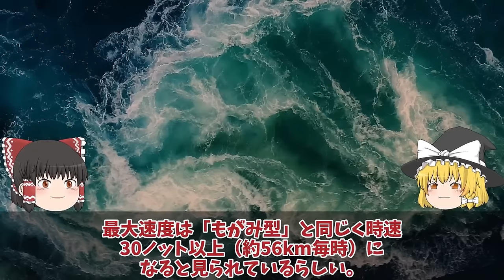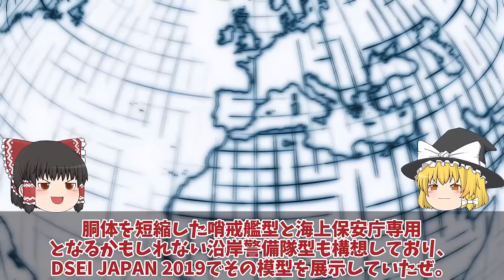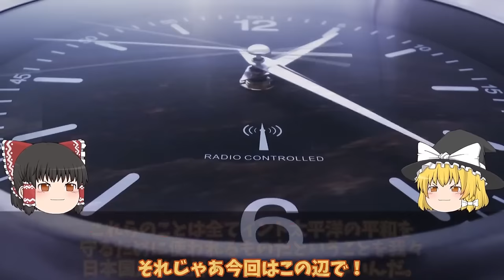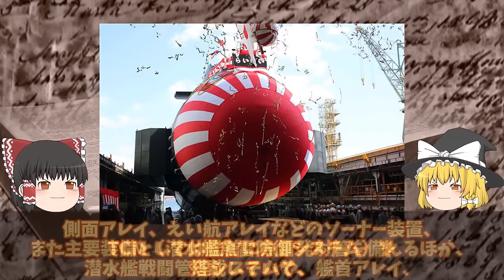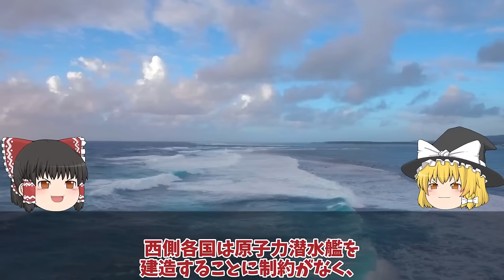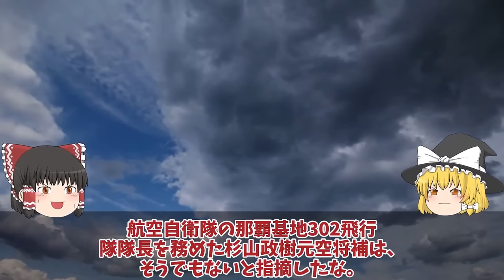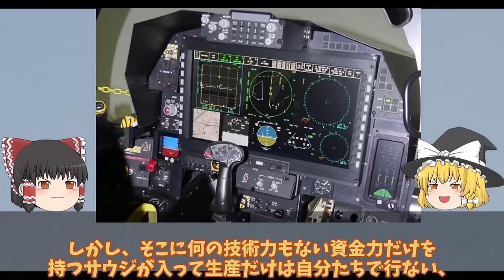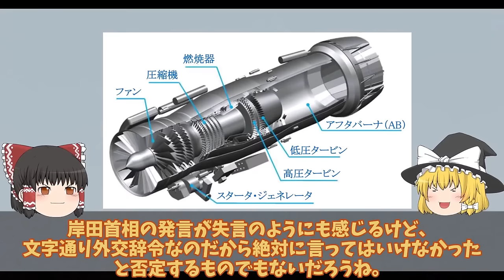【ゆっくり解説・軍事News】自衛隊最強スペシャル 防衛省本気で次期FFM量産体制開始排水量4880トン142mへ巨大化に国連恐れる！豪州で姿現す海自FFM-AAW輸出開始【スペシャル・特集】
自衛隊最強スペシャル 防衛省本気で次期FFM量産体制開始排水量4880トン142mへ巨大化に国連恐れる！豪州で姿現す海自FFM-AAW輸出開始【スペシャル・特集】

1防衛省本気で次期FFM量産体制開始排水量4880トン142mへ巨大化に国連恐れる！豪州で姿現す海自FFM-AAW輸出開始へ？

2海自潜水艦ついに潜航深度バレらいげい進水で仏原潜超え国連会議！中国も褒めたエンジン性能に唖然？

3三菱IHIついに本気でF3戦闘機開発サウジ参加でX2心神量産決定した！日英伊では日本主導にやっぱり変更？